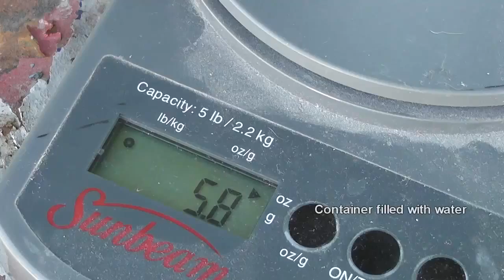MERCURY-Filled Water Balloon - Science!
Mercury,  also known as quicksilver,  is a very dense  liquid metal.   It remains a liquid down to about -40c.    Normally you would have to fill a water balloon using a hose or a pump.   But because mercury has a density that is about 13.5 times that of water,   you can just fill a water balloon by just pouring it in using a funnel.